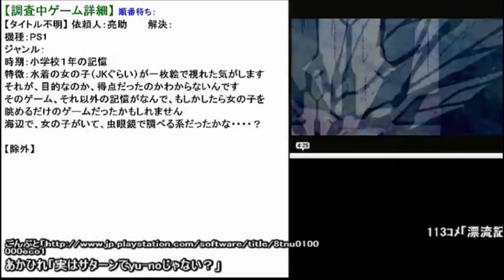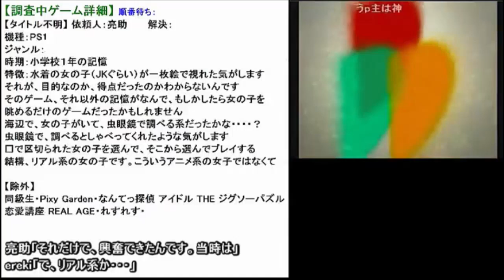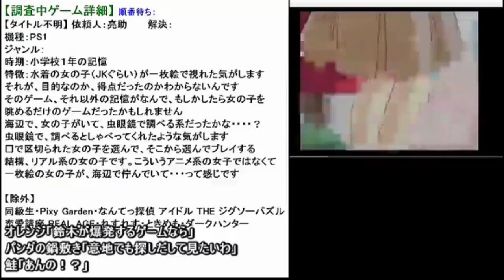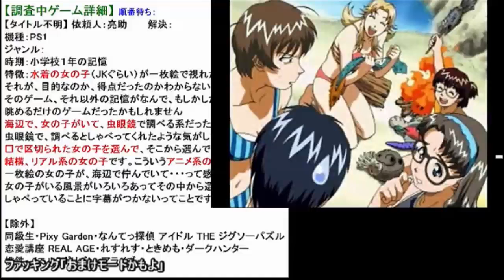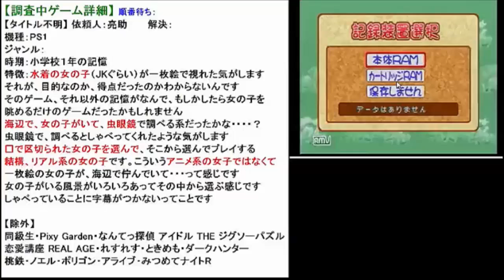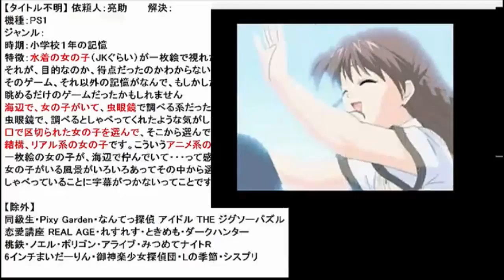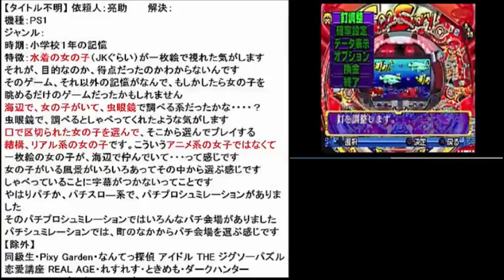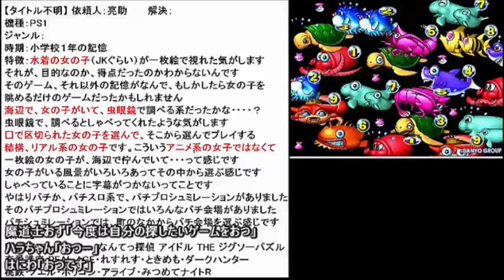2015年1月18日夜✪あなたの思い出のゲームタイトルをみんなで探します✪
【 依頼一覧 】
依頼人①…00:00

★依頼を受けている途中で無言で居なくなったりしないで下さい。
☆極端に情報や記憶が少なく曖昧な場合、迷宮入りとさせて頂きます。

｢昔プレイしたけど名前が解らないゲーム｣の疑問を皆で解決します。
あまりにも答えから掛け離れたヒントが有った場合、皆が混乱しますが

✿ 質問方法 ✿
解る限りの情報（ヒント）をお教え下さい。不確かな情報でも構いません。
【ゲームの機種】 ゲーセンだったかな？ファミコンだったかな？など。
【ゲームの特徴】 固有の特徴や全体の雰囲気、主人公の見た目など。

ポリゴンだったのかドット絵だったのか、視点はどんな感じだったのか
明るい印象なのか、キャラクターはコミカルだったのかリアルだったのか
他に似たゲームは無いかなど、記憶のゲームを特定するのに必要な